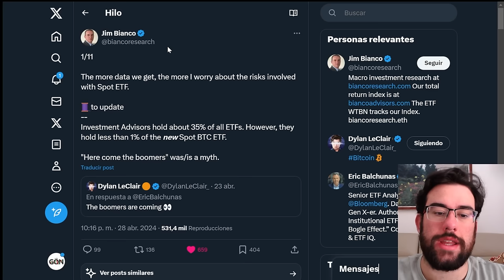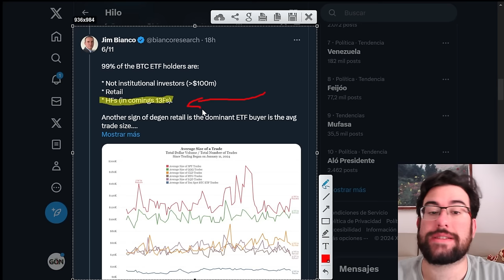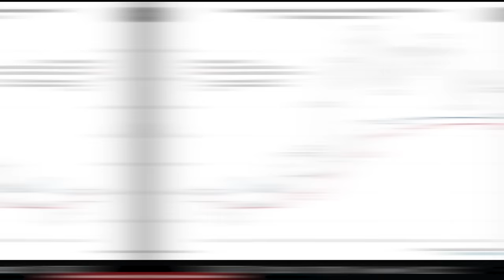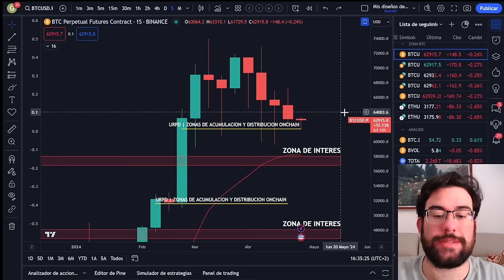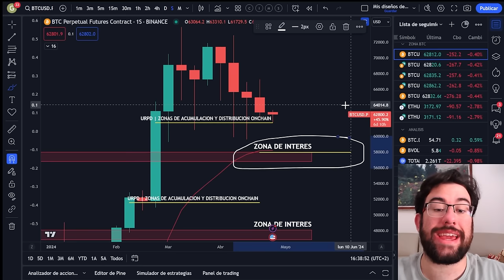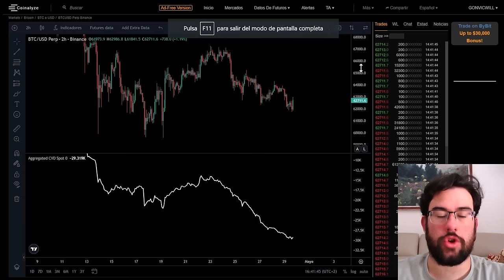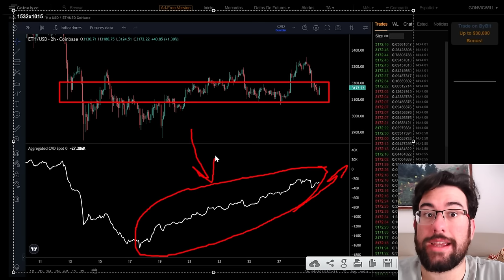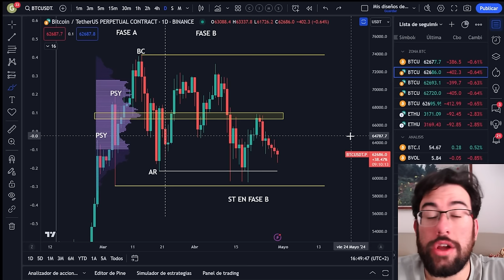🚨PELIGROSO: Los ETFs HUNDIRAN a BITCOIN SI OCURRE ESTO - Analisis BTC y Noticias Cripto